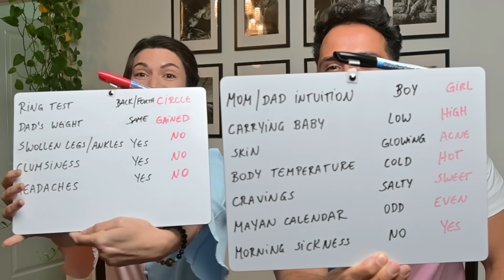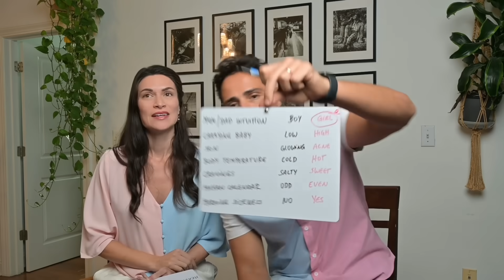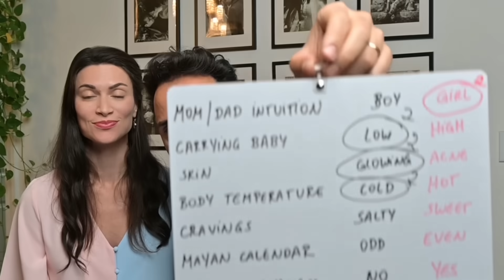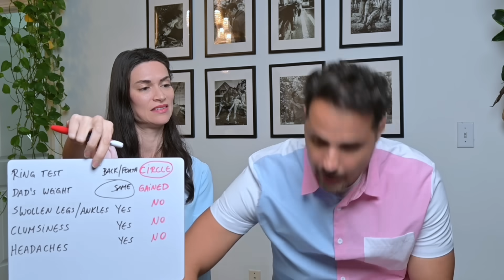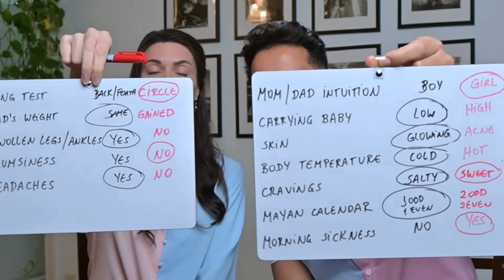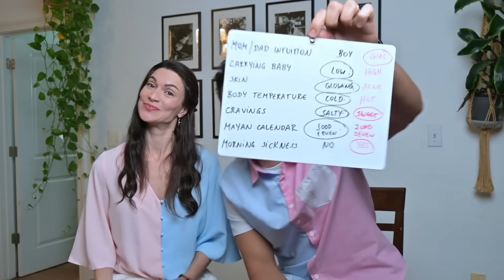PREDICTING OUR BABY’S GENDER * testing old wive’s tales*